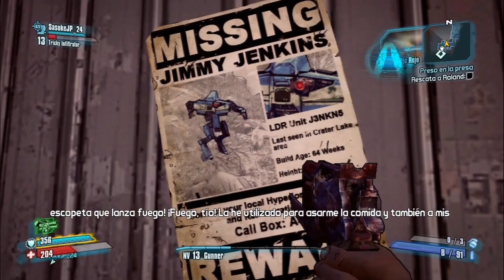Borderlands 2 Cooperativo con IonfeatJP [PS3] | Episodio 9 - A Rescatar a Roland